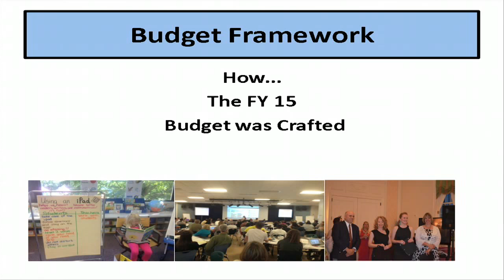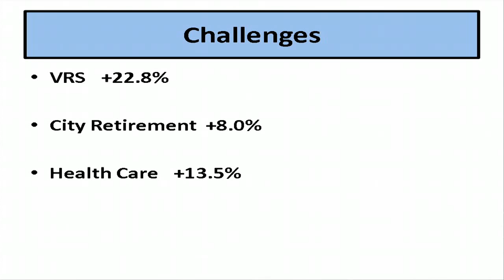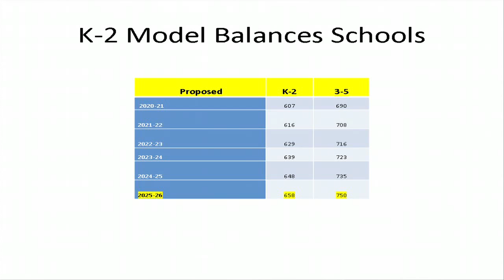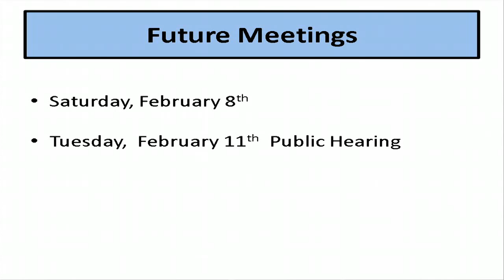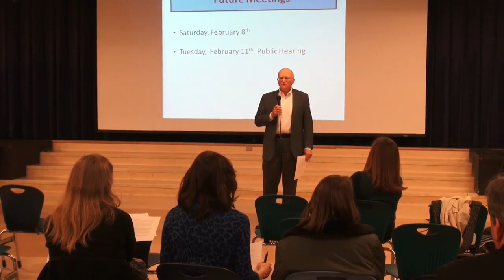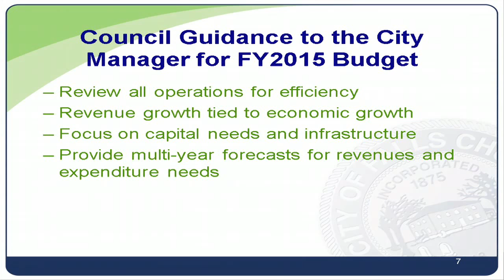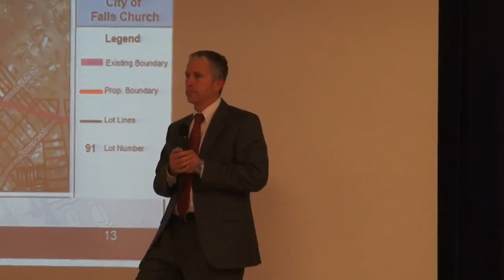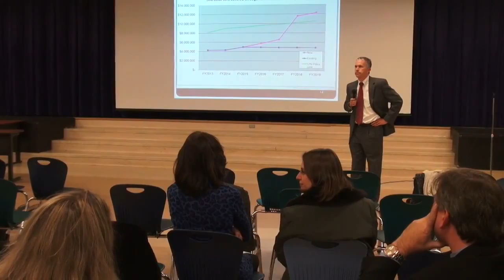PTSA Budget Presentation: February 6, 2014